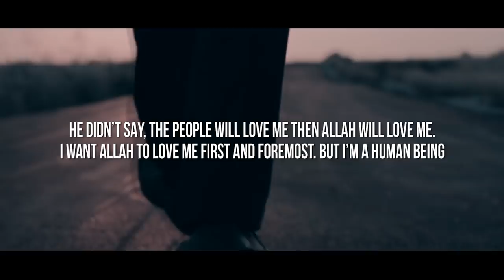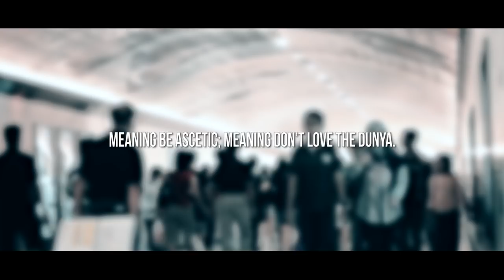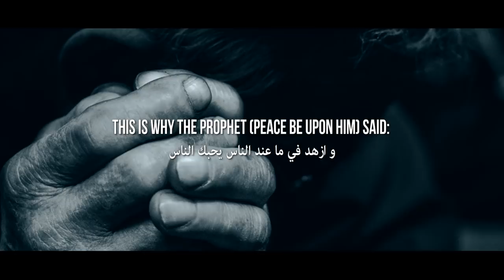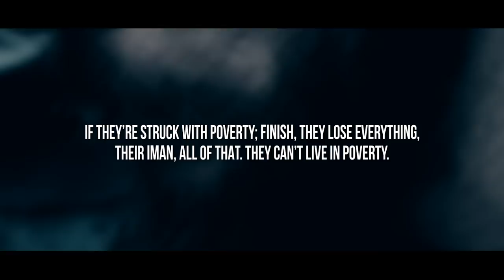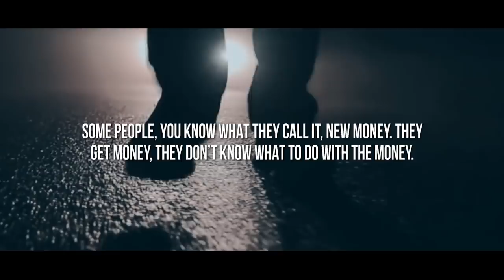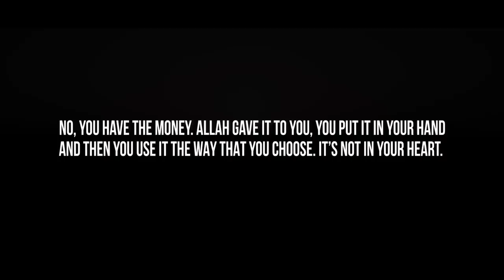Guaranteed Way To Make Allah & The People Love You! - Life Changing Hadith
Speaker: Ustadh Adam Zeiner